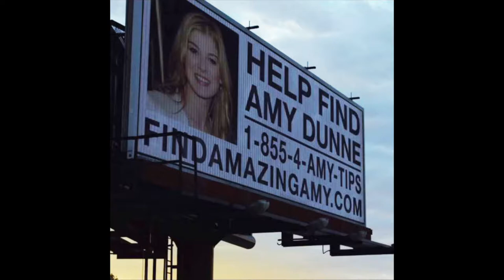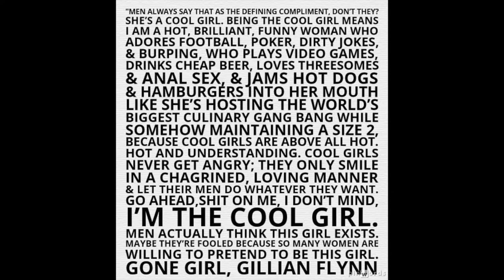5. Tero's Second Villain: The Calculating Psychopath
Tero's second malefactor is out to get revenge on her husband. An outwardly normal young woman, she comes out of her shell by concocting a complicated plan to get what she feels she is owed.